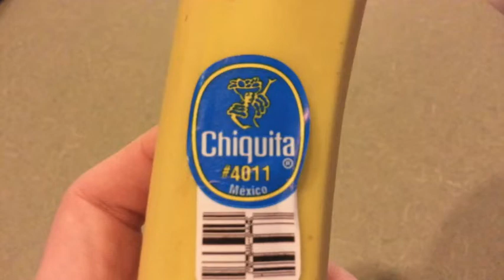Epic Banana Fight!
A dramatic war between two bananas!!